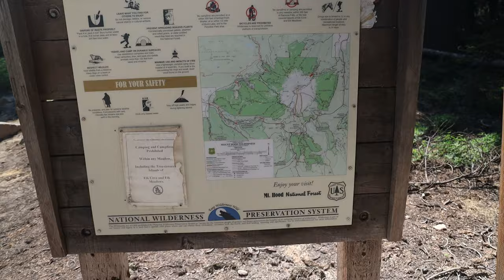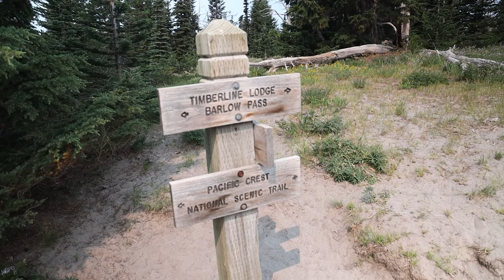TIMBERLINE TRAIL | Mt. Hood National Forest | Oregon | PART 3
Hi guys!
Thanks for clicking on our video! We are Southern Hike. We travel, BACKPACK, and explore the outdoors! And we want to bring that knowledge and Joy to you! We try to put out a new video for you every Thursday evening!

This is the final video of the 3 part series of our Timberline trail trip in Oregon. Day 3 and 4 continued to be awesome and tuff. Serious type 2 fun! Awesome loop and would highly recommend to anyone with some trail experience. I didn't mention it in the video, but Eliot creek was very tuff and deep. I put away my camera for that part of the trail. Please ask us any questions in the comments if you are looking at doing this loop!

GEAR WE USE & LOVE:

Toaks 650 ml Pot
Toaks Long Spoon
MSR PR2
Water Filter
Best Cheap Trekking Poles
Our Battery Bank
Taylor’s Headlamp
Rachael’s Headlamp
Our Tent
Our Sleeping Pads
Awesome & Cheap Pillows
Taylor’s Fav Backpacking Meal
Rachael’s Fav Backpacking Meal
Favorite Coffee Mugs
Our First Aid Kits (Good place to start)
Hiking Socks (Yes they are important)
Rachael’s Shoes
Taylor’s Shoes

SHVID81V1